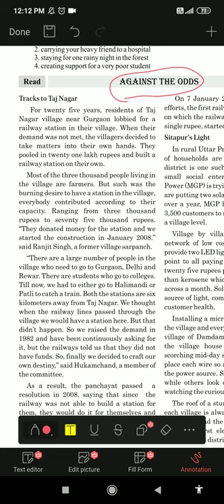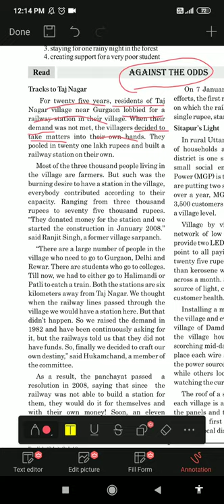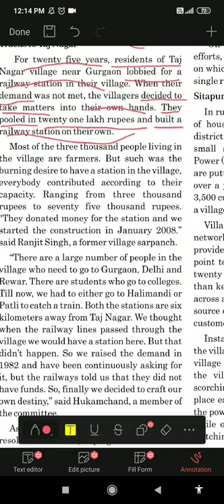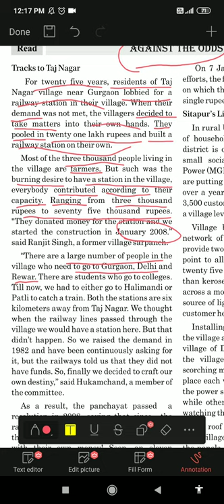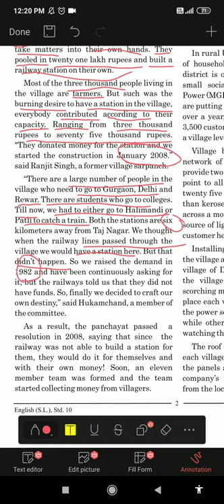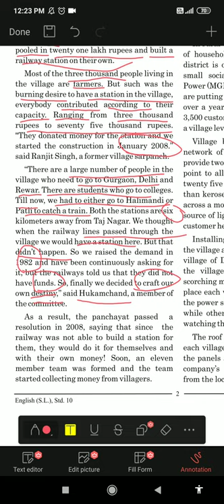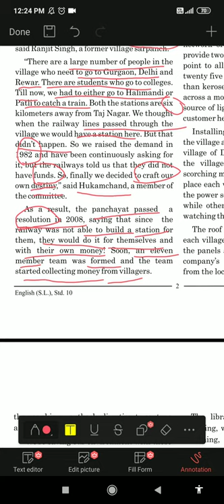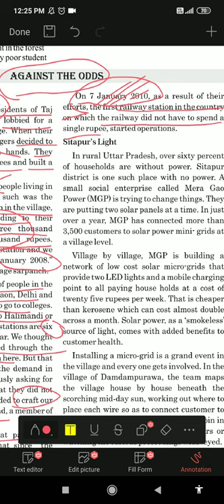STD 10.....ENGLISH... UNIT = 1